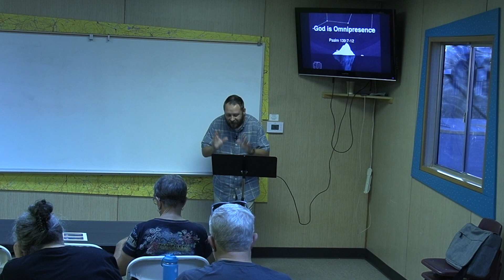412U//07.19.2023//The Attributes of God//Pastor Skylar Dunham